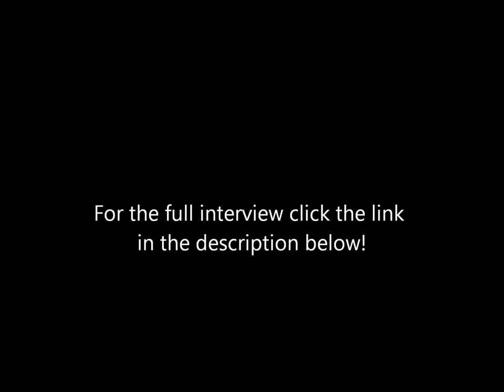The Underground meets Professor Elemental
Video UPDATED!

A huge thank you goes to the Marwood Cafe for their tolerance and fine Earl Grey tea! And of course to Professor Elemental for his time and wonderful chat!

and...